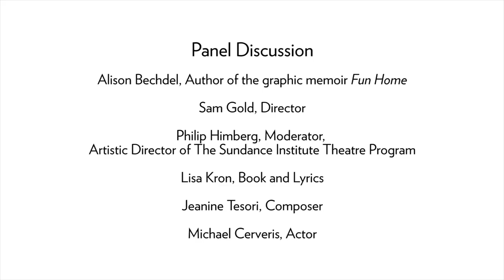Works & Process at the Guggenheim: Fun Home on Broadway with Alison Bechdel - EXCERPTS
On March 15, 2015 prior to the Broadway opening, Works & Process went behind the scenes of Fun Home, a new musical about seeing your parents through grown-up eyes, based on Alison Bechdel’s best-selling graphic memoir. Producing artistic director of Sundance Institute Theatre Program Philip Himberg moderated a conversation with four-time Tony-nominated composer Jeanine Tesori, Tony-nominated writer Lisa Kron, director Sam Gold, and Alison Bechdel, who discussed creating this work, named 2014’s Best Musical by the New York Drama Critics’ Circle. Cast members, including Tony-winner Michael Cerveris, perform excerpts prior to the Broadway premiere.

Go behind the scenes of Fun Home, a new musical about seeing your parents through grown-up eyes, based on Alison Bechdel’s best-selling graphic memoir. Producing artistic director of Sundance Institute Theatre Program Philip Himberg moderates a conversation with four-time Tony-nominated composer Jeanine Tesori, Tony-nominated writer Lisa Kron, director Sam Gold, and Bechdel, who discuss creating this work, named 2014’s Best Musical by the New York Drama Critics’ Circle. Cast members, including Tony-winner Michael Cerveris, perform excerpts prior to the Broadway premiere.

Since 1984, New Yorkers have been able to see, hear, and meet the most acclaimed artists in the world, in an intimate setting unlike any other. Works & Process, the performing arts series at the Guggenheim, has championed new works, offered audiences unprecedented access to our generation's leading creators and performers, and hosted post-show receptions for the audiences and artists to continue the discussion.

Each performance uniquely combines artistic creation and stimulating conversation and takes place in the Guggenheim's intimate Frank Lloyd Wright-designed 285-seat Peter B. Lewis Theater. Described by The New York Times as "an exceptional opportunity to understand something of the creative process," Works & Process is produced by founder Mary Sharp Cronson.